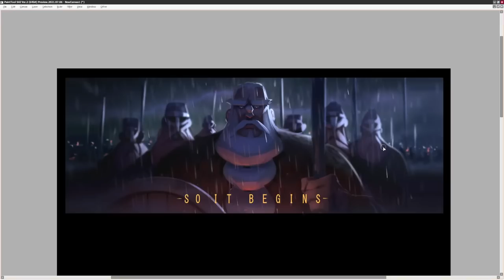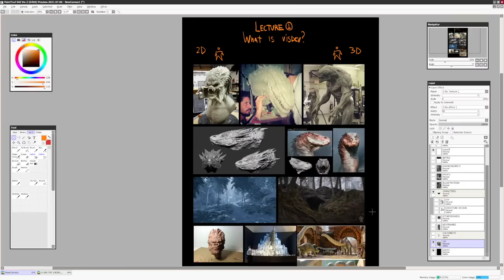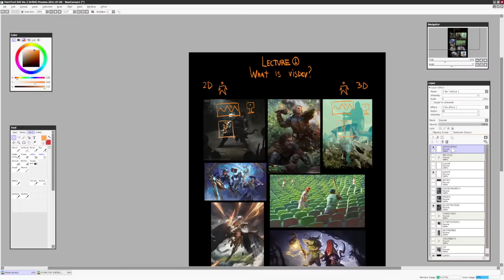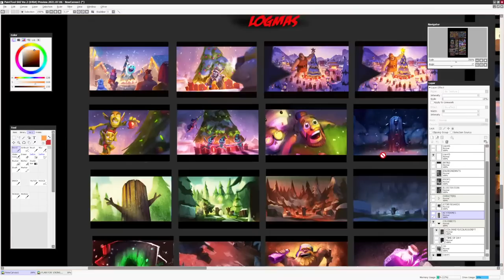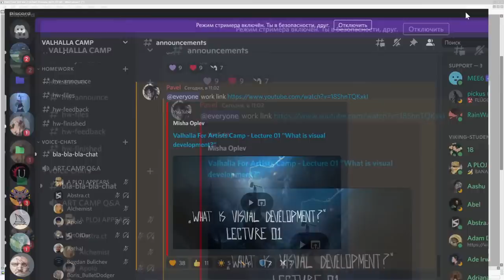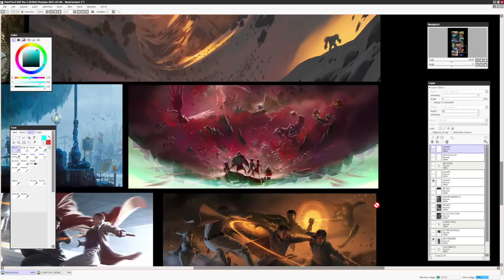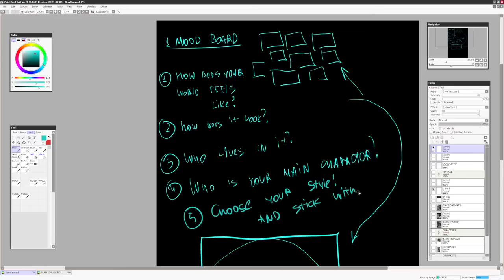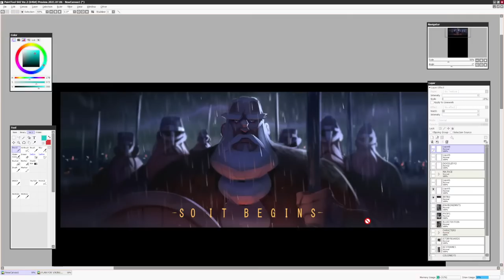"WHAT IS VISUAL DEVELOPMENT?"- Lecture 01- Valhalla For Artists Camp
00:00:00 Introduction
00:06:19 Battling crows
00:09:45 What is visdev?
01:26:43 How to approach your own project